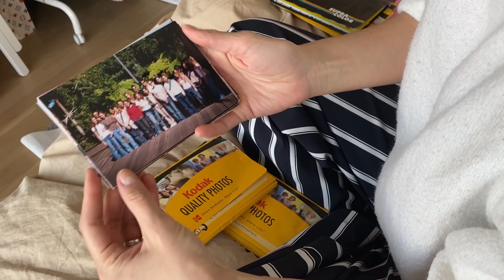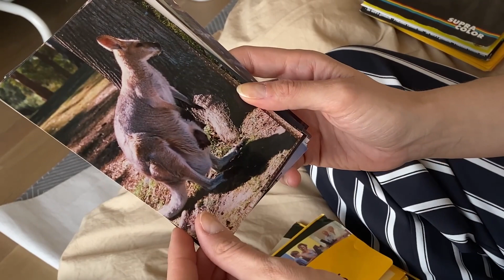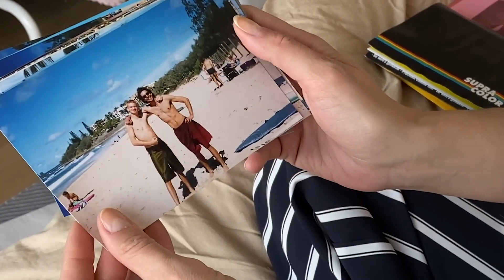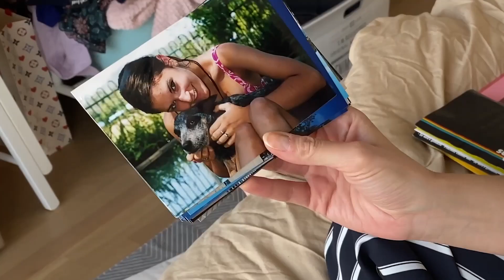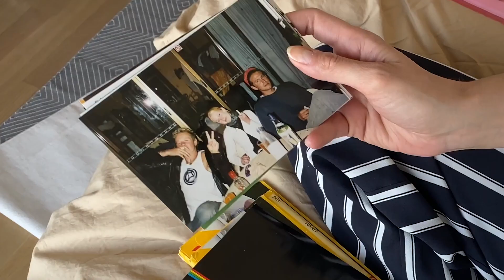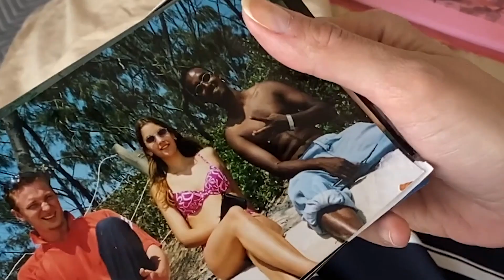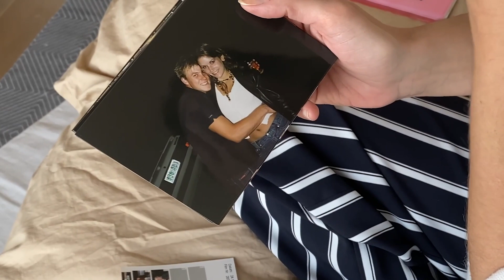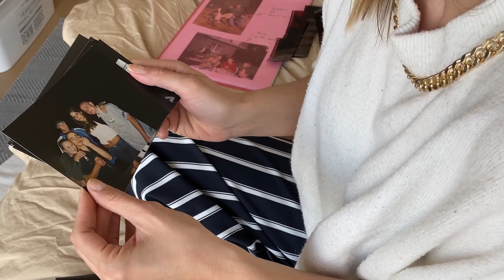Le voyage qui a changé ma vie à jamais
Coucou les chats,

Je vous retrouve cette semaine avec un peu de nostalgie dans le coeur mais tellement contente de pouvoir partager avec vous tous ces beaux souvenirs qui ont marqué mes 16 ans 😻 Bien plus que ça, ce voyage en Australie a totalement changé ma vie! ✨ C'était un échange linguistique rempli de découvertes, de plages, de fêtes mais surtout de moments inoubliables 💜

Je vous laisse découvrir tout ça et j'espère que cette vidéo vous plaira autant que j'ai pu avoir de plaisir et d'émotion à la tourner 🙈

Des bisous!
Miaouuu